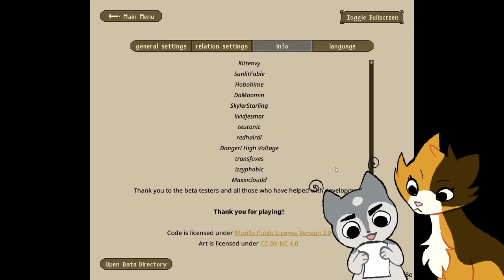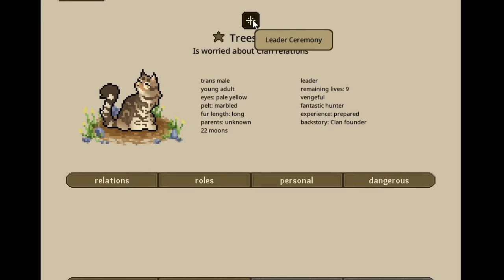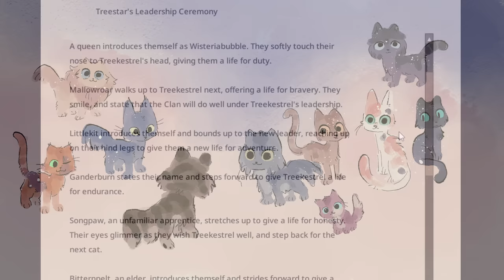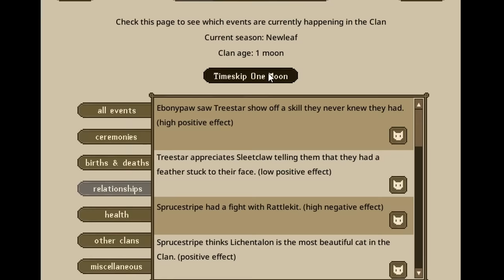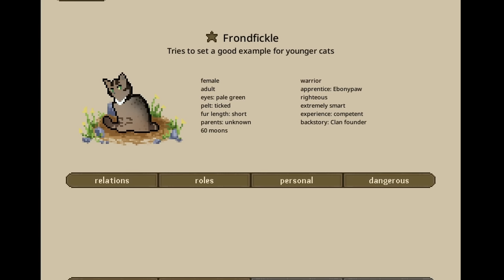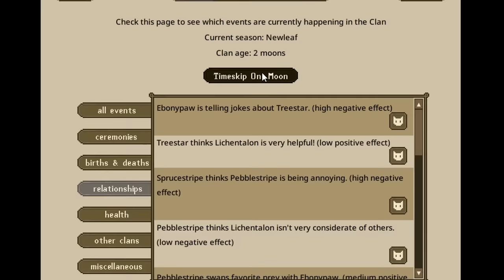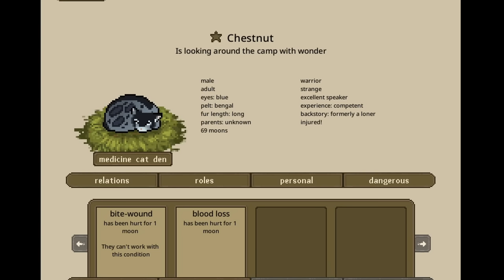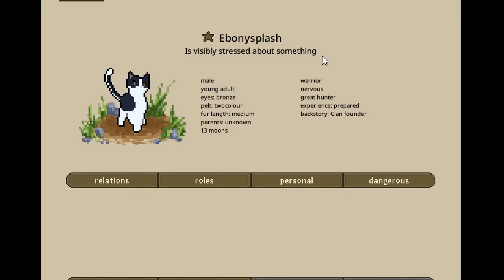Clangen: CherryClan! with Sunnyfall #1